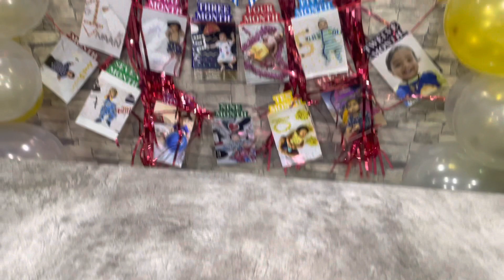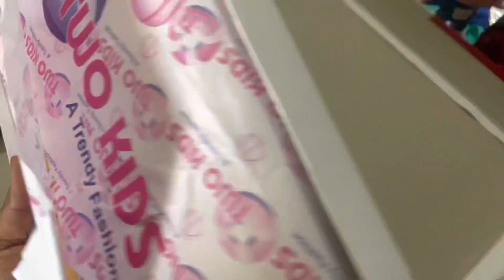Happy Birthday Vivaan | Happy Birthday to you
Date of celebration :-18/04/2023

 Birthday Boy Dress
From
FirstCry.com

Edited n Music
iMovie